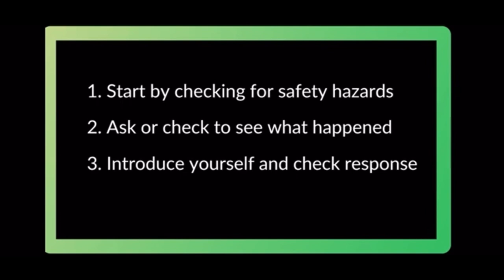How to respond to an opioid overdose with Naloxone (Narcan) and CPR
Here is a quick how-to video on responding to a suspected opioid overdose if you have access to naloxone (Narcan) nasal spray, and are trained in CPR.  In this clip I demonstrate how to use compression-only CPR, as the lay-person often does not have access to a Bag-Valve Mask (BVM) to deliver effective rescue breathing.  Compression-only CPR is also much easier to the untrained person and safer in the context of the ongoing COVID-19 pandemic.  Early chest compressions and giving naloxone are the best response from the average person who comes across one of these situations.

Opioid overdoses often present with slow/shallow or no breathing at all, drowsy or unconcious, pale/cool/sweaty skin (possibly blue around the face and lips).  They may also be vomiting, which is why you should always roll someone on their side when they are breathing effectively and CPR is no longer required.  If naloxone does not work initially, continue to administer doses every 3-5 minutes until they begin to breath effectively.

How to respond effectively to save a life:
1. CHECK the person for signs of possible overdose
2. CALL 9-1-1 immediately
3. CARE by administering naloxone (Narcan) and beginning chest compressions until help arrives or they begin breathing on their own